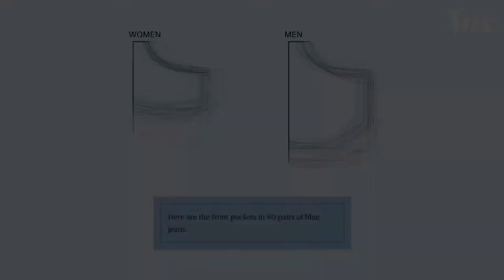How to Pronounce Abercrombie (Real Life Examples!)